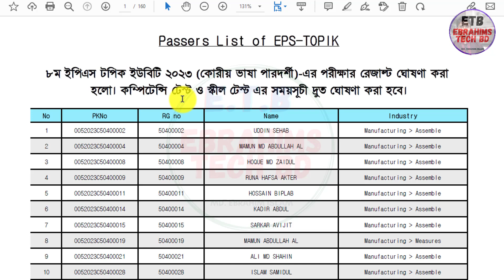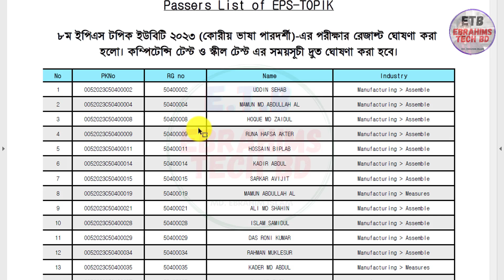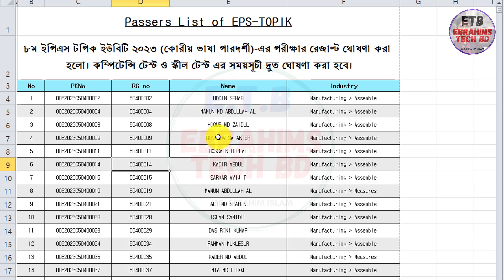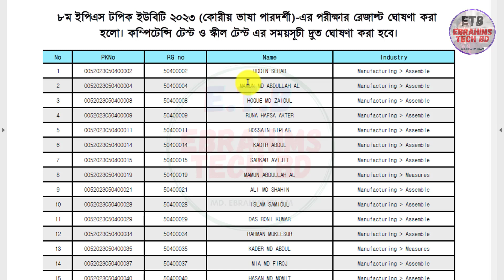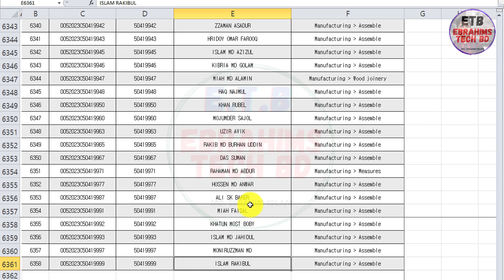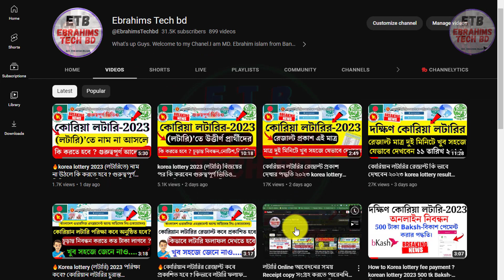কোরীয় ভাষা পারদর্শী (কোরিয়ান স্কিল টেস্ট ২০২৩ )রেজাল্ট ঘোষণা Korean Skill Test A to Z Eps-Topik etb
কোরীয় ভাষা পারদর্শী (কোরিয়ান স্কিল টেস্ট ২০২৩ )রেজাল্ট ঘোষণা Korean Skill Test A to Z Eps-Topik etb স্কীল টেস্ট-এ অংশগ্রহণের লক্ষ্যে ৮ম ইপিএস টপিক ইউবিটি ২০২৩ registration দক্ষিণ @EbrahimsTechbd

কোরীয় ভাষা পরীক্ষায় অংশগ্রহণের জন্য অনলাইন নিবন্ধন-২০২৩ (লটারি)’তে উত্তীর্ণ প্রার্থীদের তালিকা

About The Video: স্কীল টেস্ট-এ অংশগ্রহণের লক্ষ্যে ৮ম ইপিএস টপিক ইউবিটি ২০২৩ (কোরীয় ভাষা পারদর্শী)-এর পরীক্ষার রেজাল্ট ঘোষণা  south korea lottery 2023 apply online south korea apply 2023 boesl registration 2023 korea korea registration 2023 eps.boesl.gov.bd registration 2023 boesl lottery 2023 EPS Topik korea lottery 2023 update.

1/ News with Ebrahim bd (এখানে সকল আপডেট নিউজ সবার আগে দেয়া হয় যেমন NU,বর্তমান ‍গুরুত্ব পুর্ন নিউজ ইত্যাদি )

2/ Bd Current Job news (নতুন সকল সরকারি, বেসরকারি চাকুরির খবর সবার আগে দেয়া হয়)